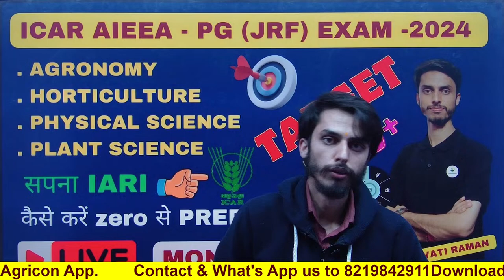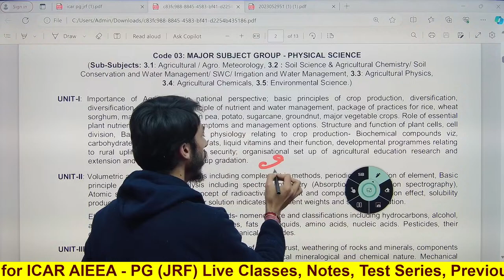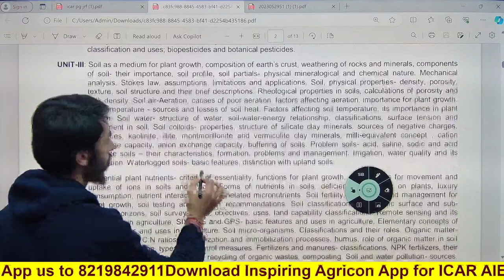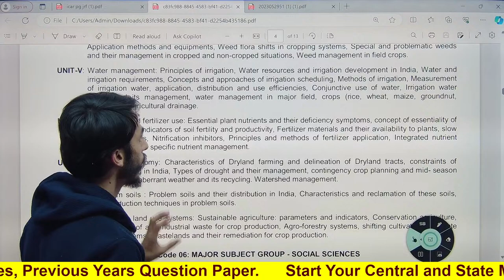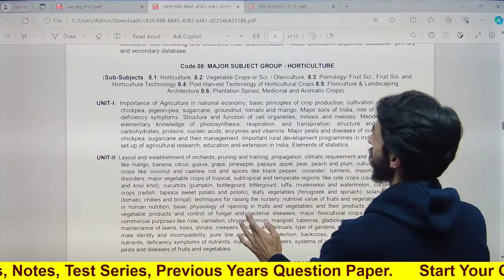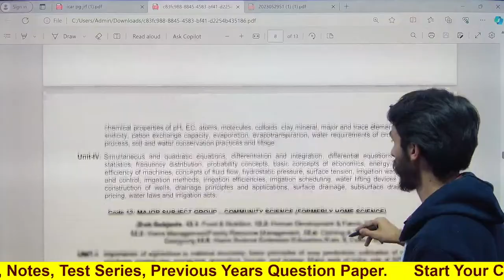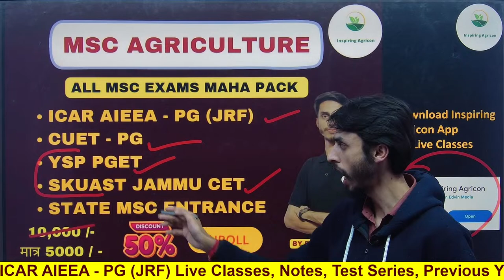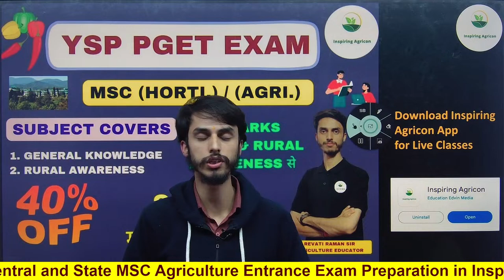ICAR AIEEA PG (JRF)Exam 2024 / How to prepare for ICAR PG (JRF), Syllabus and Safe Score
ICAR AIEEA PG (JRF)Exam 2024 / How to prepare for ICAR PG (JRF), Syllabus and Safe Score / Inspiring Agricon

✅ Hey! Checkout this amazing course Agriculture MSC Exams Maha Pack by Inspiring Agricon.

✅ Hey! Checkout this amazing course ICAR AIEEA - PG (JRF) PLANT SCIENCE by Inspiring Agricon.

✅ Hey! Checkout this amazing course ICAR AIEEA - PG (JRF) PHYSICAL SCIENCE by Inspiring Agricon.

🔴 Hey! Checkout this amazing course ICAR AIEEA (PG) JRF HORTICULTURE by Inspiring Agricon.

🔴  Hey! Checkout this amazing course ICAR AIEEA (PG) JRF AGRONOMY by Inspiring Agricon.

🔴   Hey! Checkout this amazing course YSP - PGET EXAM 2024 by Inspiring Agricon.

🔴Hey! Checkout this amazing course YSP PGET (General Knowledge + Rural Awareness) by Inspiring Agricon.